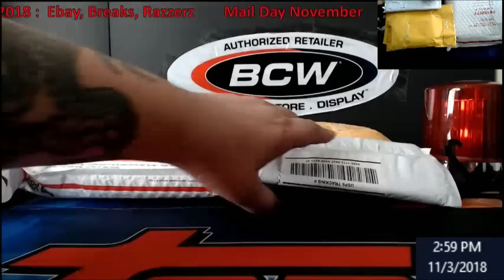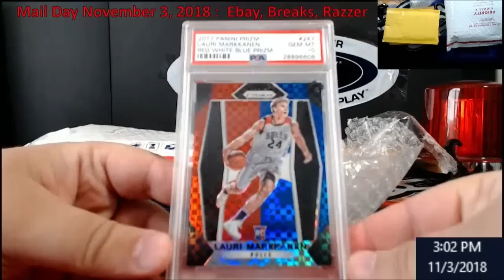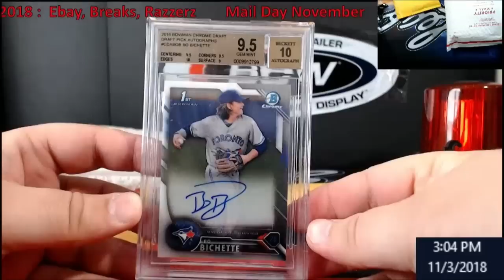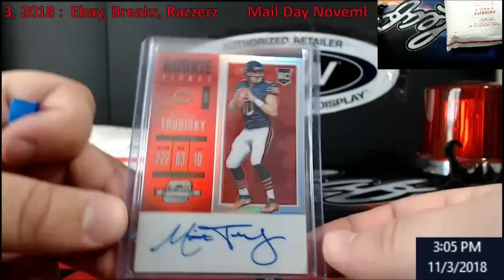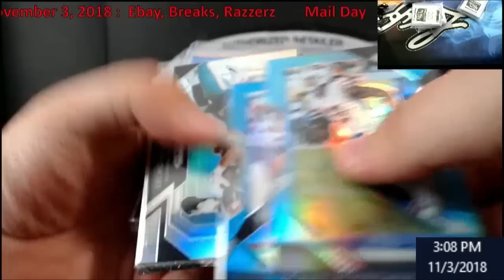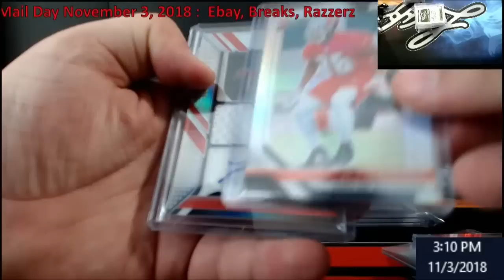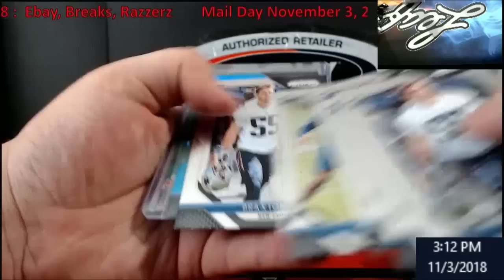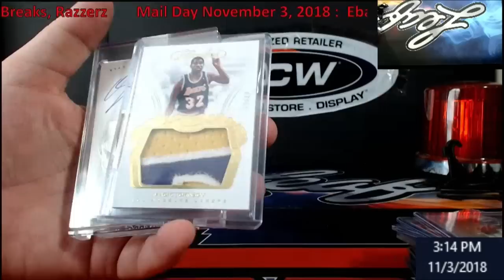Mail Day November 3, 2018 Ebay, Breaks, and Razzerz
What was your favorite card out of one of my bigger mail weeks?

1811 N Dixie Ave #104

Who do I collect:
Roberto Clemente
Michael Jordan
Nolan Ryan
Sidney Crosby
Vintage Cards